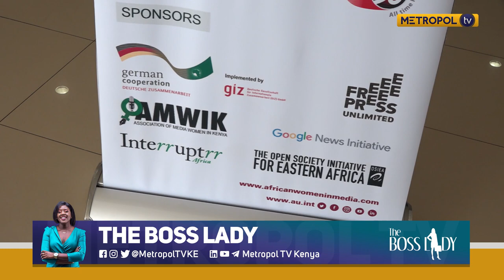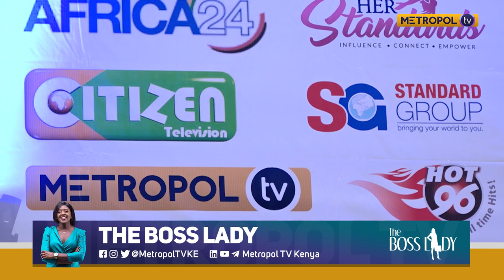The Boss Lady | With Yemisi Akinbobola | Sn 2 Ep 1 | Part 2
Yemisi Akinbobola, the founder of the African Women in Media lets us into her entrepreneurial journey and genesis of her acclaimed event.